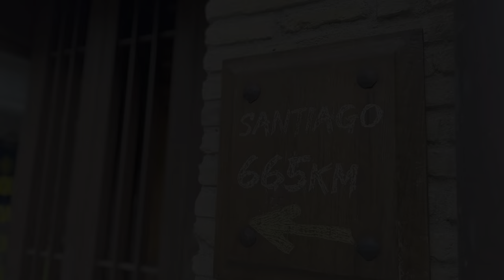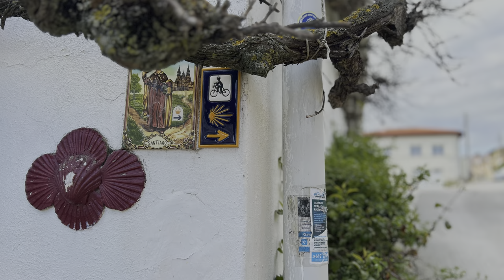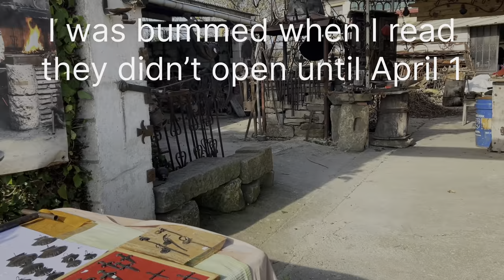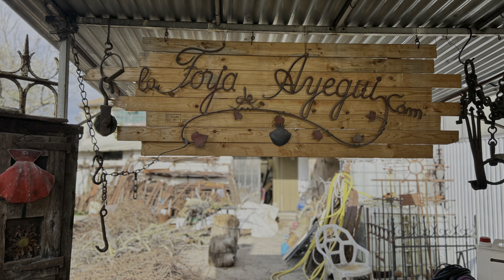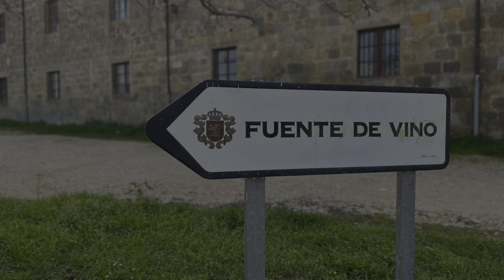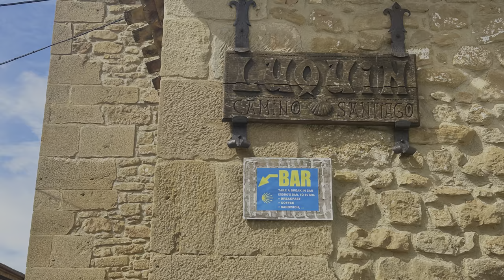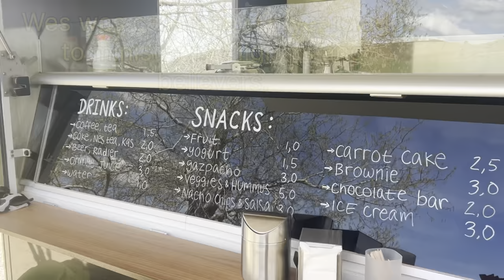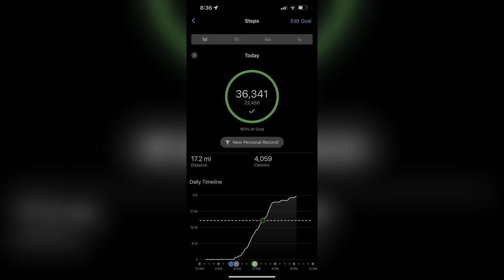Estella to Los Arcos…Live from the Camino Frances.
Husband and wife tackle the Camino Frances route of the Camino De Santiago.

Gear list | Camino De Santiago | Camino Frances

Musician: The Whale Circus

Musician: NyLon

Musician: ComatSounds

Musician: Matteocurcio